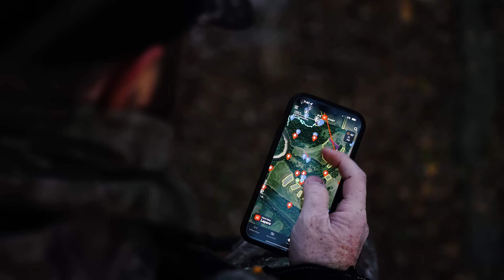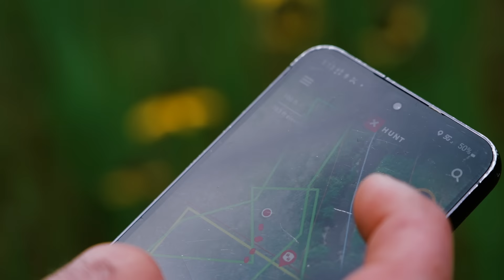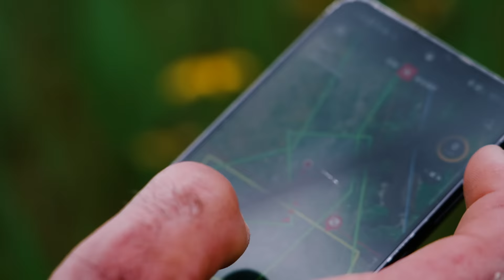Drake's Heart Shot On A GIANT 8, Maryland Produces A Slammer Buck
Striking out for a perfect November hunt, Kaleb Greiner continues to learn the new permission farm and sees multiple great bucks. Kyle Lawrence, bowhunting in Maryland strikes gold and tags a slammer buck while self filming. Mike Reed continues his quest for "Fitzmagic" and in the course of a single day, encounters the giant buck 3 different times. Finally Drake Lamb has a dream November morning making a perfect heart shot on the same giant 8 he had the ground face-off only a few days prior. November has picked up right where October left off and the epic action continues for the team. Can the pace stay this hot? Who the heck knows but one things for sure. We will be out there trying to make it happen enjoying each day we get to take the stands. As always, thank you for joining us and we hope you've enjoyed the episodes. Be sure to view the instructions for episode 12's giveaway in the comments below and win a $100 gift card to the Realtree store & a Chasing November apparel package!